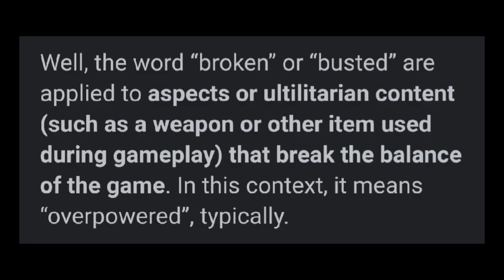Carnivores rifle is hilariously Overpowered